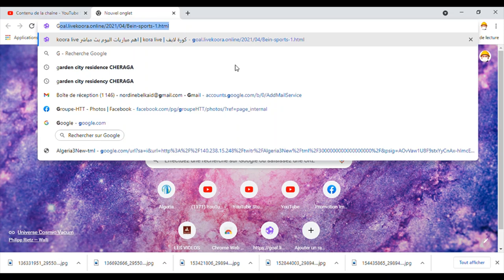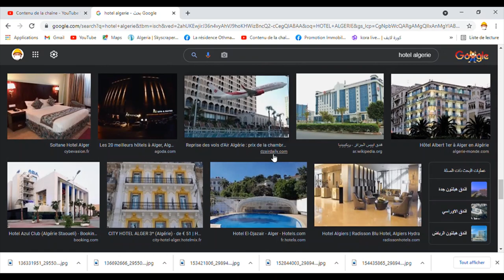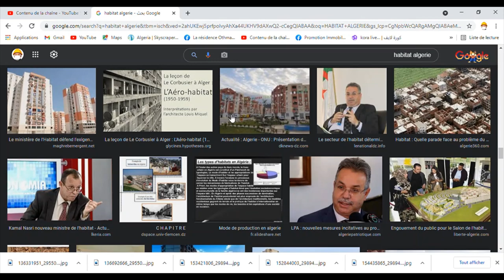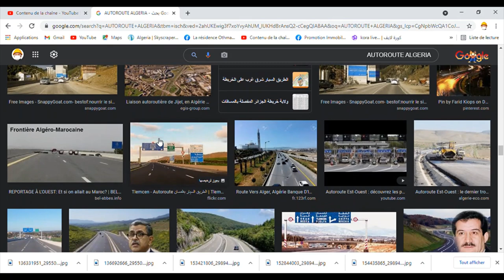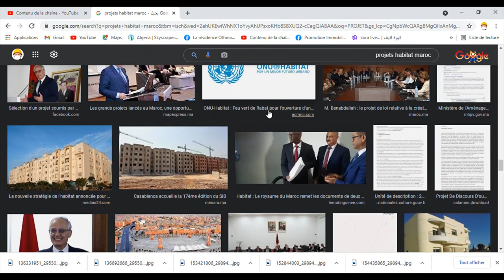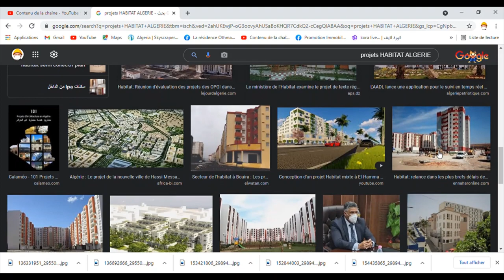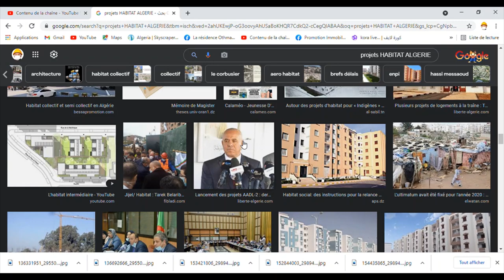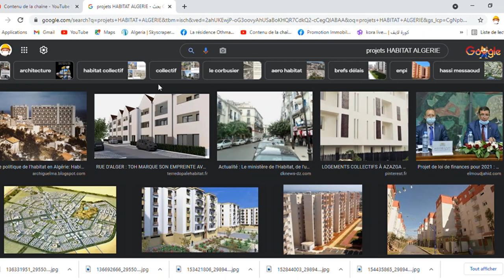😱عملت مقارنة الجزائر مع جارتنا الغربية😱 باستعمال محرك البحث قوقل لقيت نتائج صادمة😱